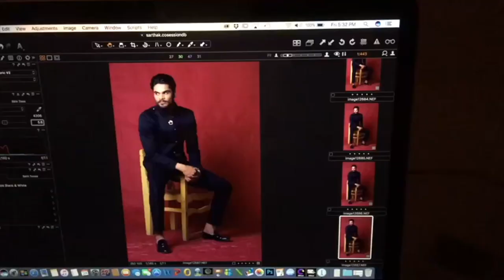5 TIPS FOR BETTER WATCH PHOTOGRAPHY | HINDI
Here i explained watch photography setup with light tent box and lighting techniques tricks to get sharp photos without any reflection on the product.
Must watch Hindi behind the scenes photoshoot tutorial for professional product images.

Light tent box

Nikon 105mm AF-S VR 105 f/2.8G IF-ED Micro Prime Lens

Godox ad600b

Godox xpro trigger for Nikon

Elinchrom Polly Stand

Joby Gorillapod 3K Kit Slr Zoom With Ballhead, Flashes Which Holds Devices Weighing Up To 3Kg

Rode VMGO Video Mic GO Lightweight On-Camera Microphone Super-Cardioid

BOYA MIC

Macbook Pro